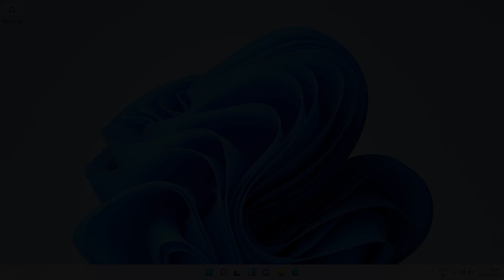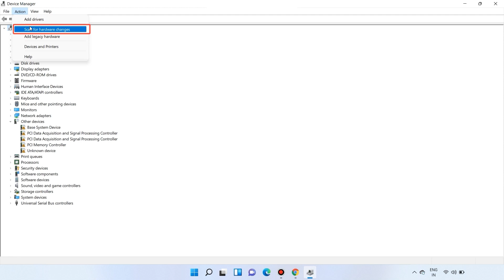如何從 Windows 11 裝置管理員還原 HP 網路攝影機 | HP 筆記型電腦 | HP Support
"瞭解如何從 Windows 11 裝置管理員還原 HP 網路攝影機。如果您的 Windows 11 HP 筆記型電腦遇到網路攝影機的問題，且未在「裝置管理員」中顯示的話，本視訊將說明如何疑難排解這個問題。